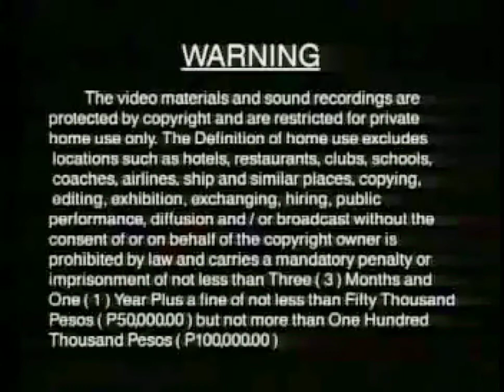Universal Records Videoke Logo (1998)